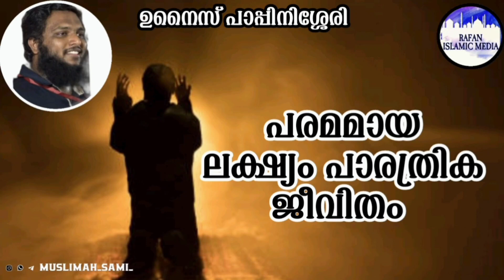പരമമായ ലക്ഷ്യം പാരത്രിക ജീവിതം / ISM / KNM / ഉനൈസ് പാപ്പിനിശ്ശേരി